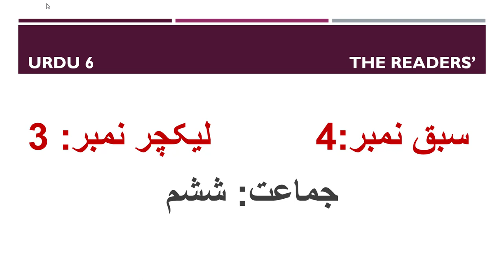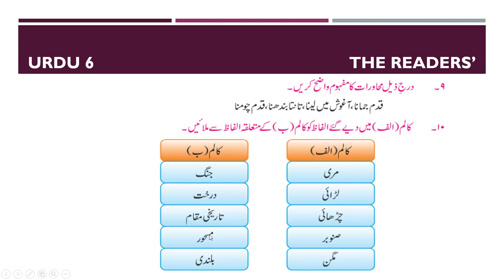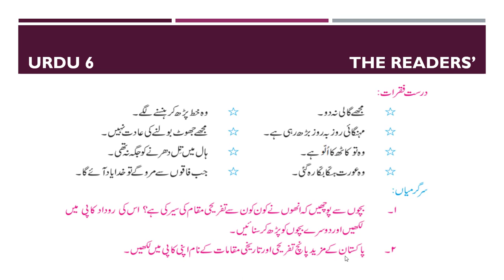Class 6 Urdu Unit No 4 Lecture 3 (ملکہ کہسار - مری (مشق The Readers Punjab Text Book